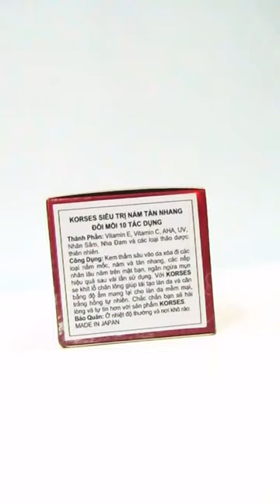Kem trị nám đồi mồi Kores 10 tác dụng 30g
Nám và đồi mồi là những đốm nâu đen xuất hiện lấm tấm trên gò má gây mất thẩm mỹ cho phụ nữ. Nám và đồi mồi đều là kết quả của sự rối loạn sắc tố melanin trên da. Các chị em phụ nữ đang “loay hoay” tìm phương pháp xử lí cho mình thì hãy tham khảo ngay bài viết dưới đây.